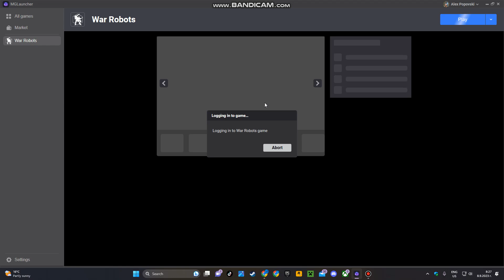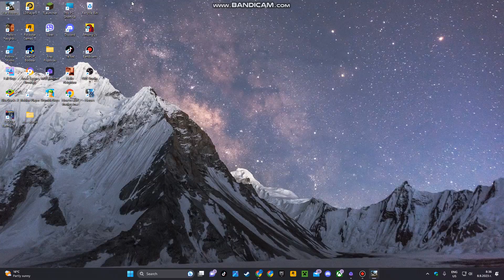War Robots и малък ънбоксинг + нов робот Fafnir